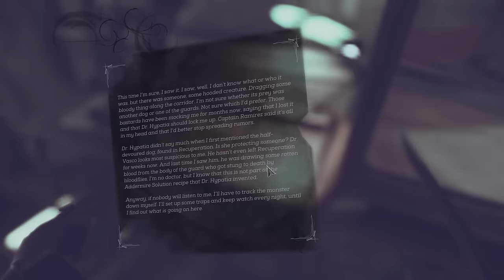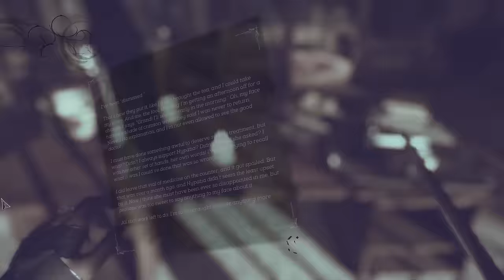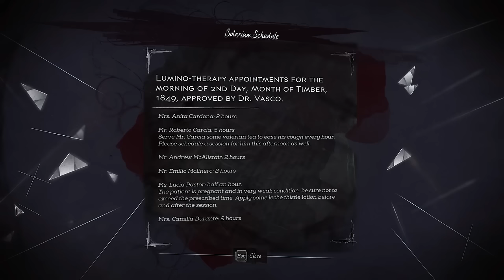Dishonored 2: Corvo #7 - The Good Doctor, Part II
An otherworldly usurper has seized Empress Emily Kaldwin’s throne, leaving the fate of the Isles hanging in the balance.  As Corvo Attano, legendary Royal Protector, we will set things right while walking a path of stealth and skill.